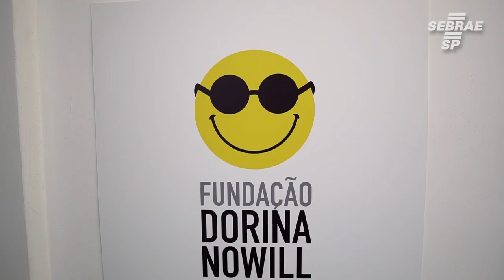Projeto piloto do Sebrae-SP pretende capacitar pessoas com deficiência visual para empreender.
Uma parceria entre o Sebrae-SP e o Instituto Dorina Nowill vai oferecer cursos de empreendedorismo para pessoas com deficiência visual.
A ideia é levar o projeto para outros estados.